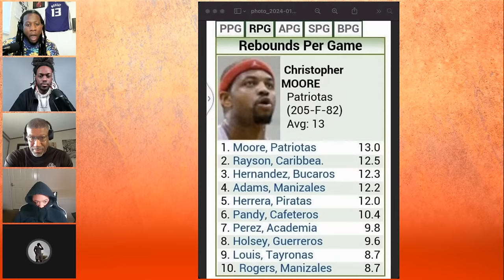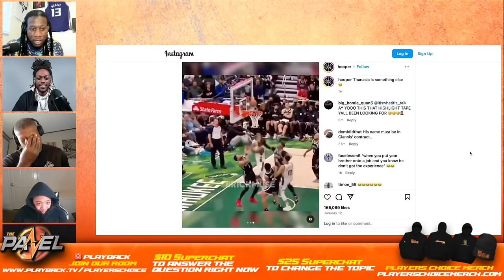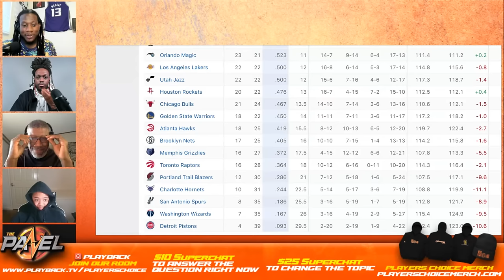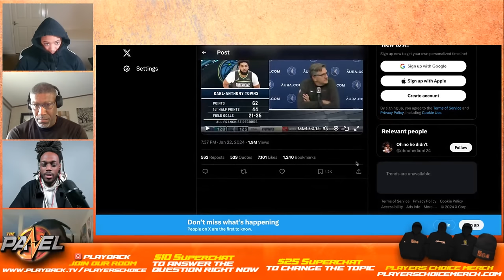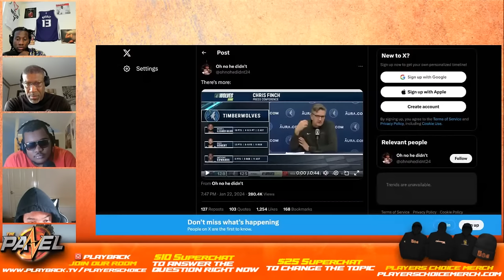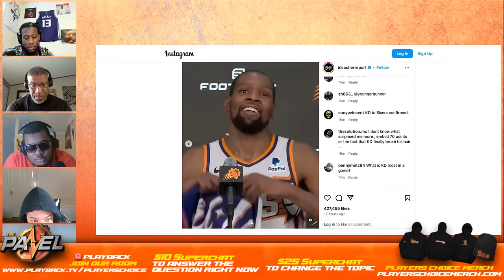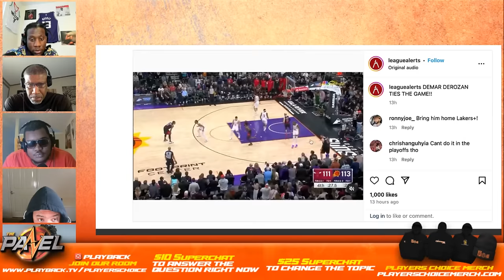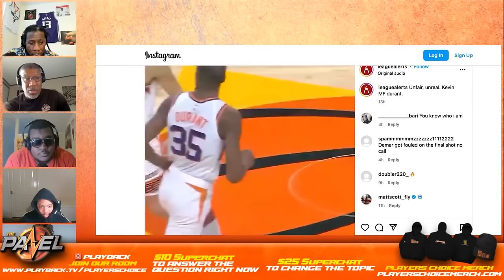🔥Joel Embiid's HISTORIC 70-Point NBA Game! 🌟| MUST-See Reactions 🤯| The Panel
In this episode, our expert panel dives deep into the NBA's hottest headlines. From Joel Embiid's record-breaking 70-point game against the Spurs to the game-changing trade that sent Terry Rozier to the Miami Heat. The episode also ranks coaches over Darvin Ham and boldly declares Thanasis as the worst NBA player. Join the conversation as the panel explores the potential NBA debut of Bronny James next season and analyze key matchups, including the Timberwolves' unexpected loss to the Hornets and Kevin Durant's phenomenal 43-point performance in a clutch victory against the Bulls.Don't miss out on the latest basketball buzz – tune in to Players Choice

⌚TIMESTAMPs
0:00:00Joel Embiid’s historic 70-point game
0:14:55 Thoughts on Terry Rozier’s trade to Miami Heat
0:23:14 LeBron James sitting out against Clippers
0:25:01 Superchats
0:26:31 Joel Embiid’s historic 70-point game
0:38:46 How many coaches are ranked over Ham?
0:45:30 Superchats
1:04:12 Thanasis is the worst NBA player
1:13:03 Would you sign Bronny with a late 1st round pick?
1:29:13 Superchats
1:32:45 Timberwolves vs Hornets: KAT 62-point game was empty stats
2:00:44 KD’s reaction to Embiid’s 70 point
2:02:50 Suns vs Bulls: KD scores 43-points in clutch fashion
2:13:48 KD isn’t in Goat conversations
2:24:26 Superchats